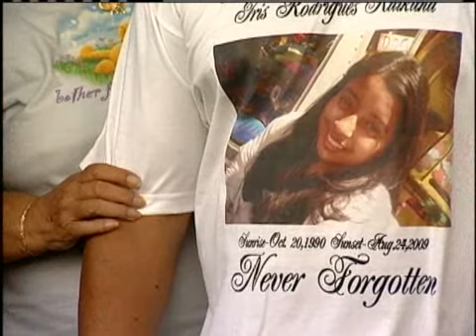Silent March Held For Iris Kaikana-Rodrigues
A Silent March and Candlelight Vigil was held at the Hawaii State Capitol this afternoon to remember Iris Kaikana-Rodrigues. 8/31/2009. For news you need to know,